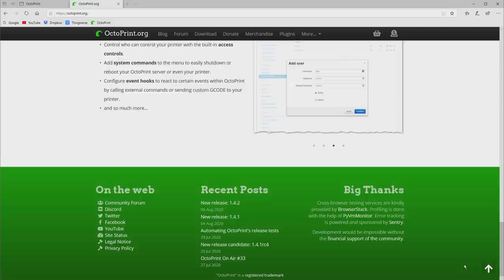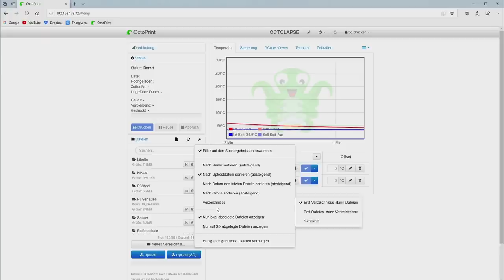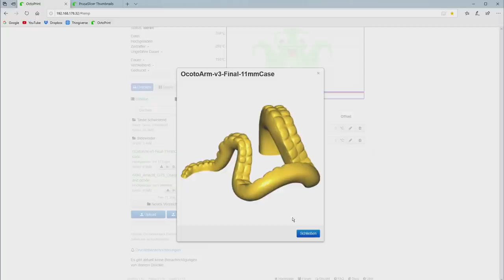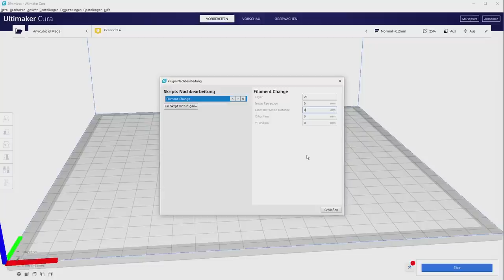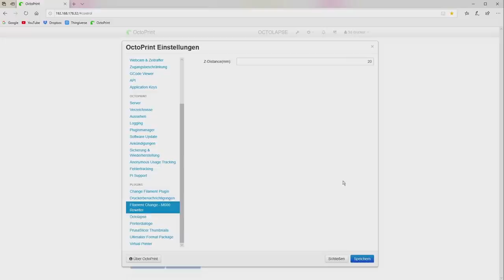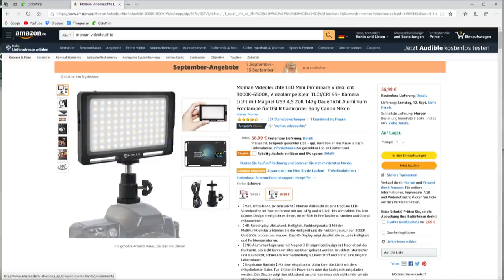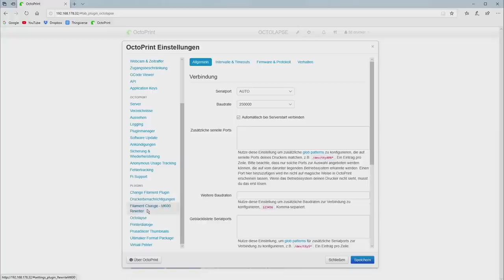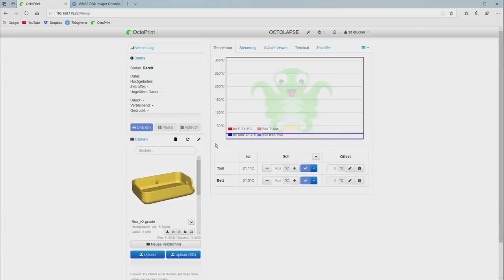OctoPrint mit Plugins, fertig konfiguriert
Hier stelle ich euch mein komplett installiertes Octoprint vor und wie ihr es euch installieren könnt.

Zugangsdaten:
3d drucker
drucken123

Was ist Octoprint                 0:00
Verbaute Hardware             2:32
Octoprint Oberfläche           6:15
PrettyGCode                         9:54
G-Code Bildvorschau          13:53
Filament wechsel                20:52
Octolapse                             30:28
Octoprint installieren          43:23
Mein Zeitraffer Beispiel      49:53

Unser Discord:
Hier bin ich jeden Sonntag ab 19 Uhr zur Plauderstunde

Raspberry Pi

USB 90 Grad

Micro SD 16Gb

Micro USB 90 Grad

Kamera klein

Kamera Groß

DC USB Step Down Modul